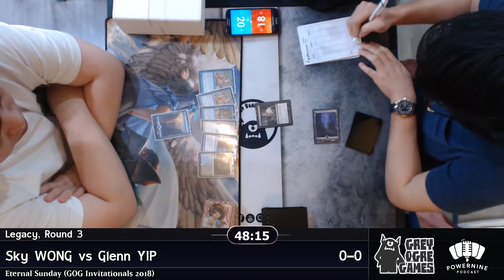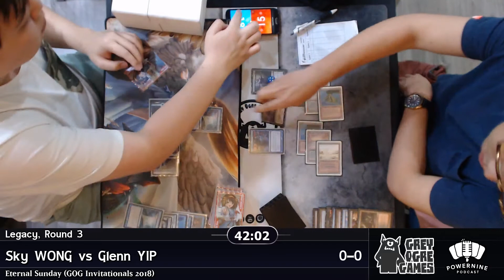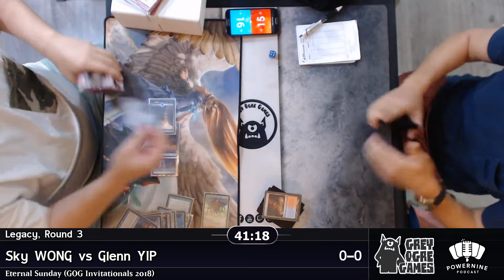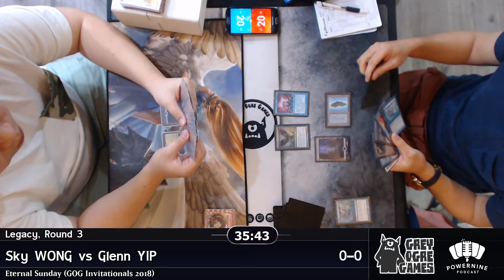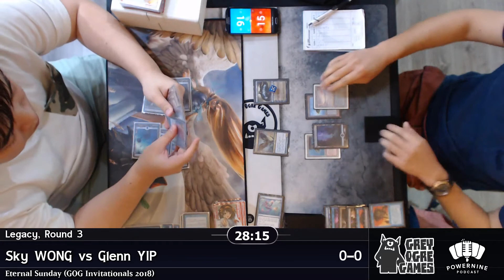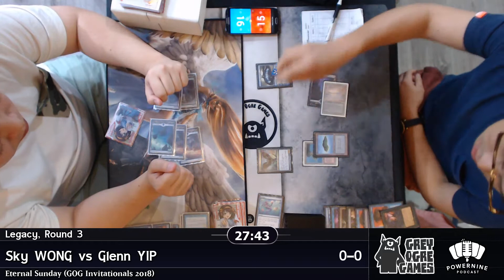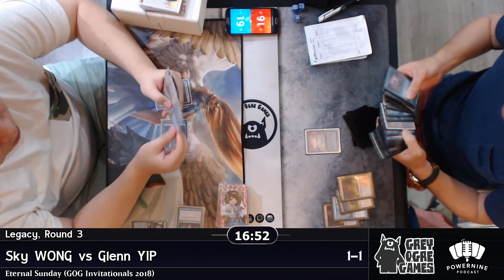Eternal Sunday Nov Round 3 - MonoU Omnitell vs Grixis Control